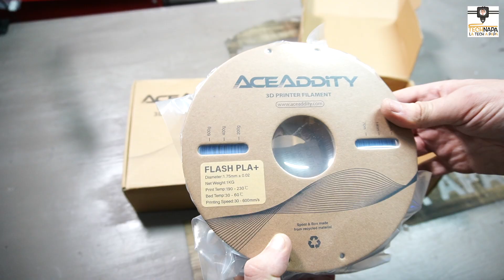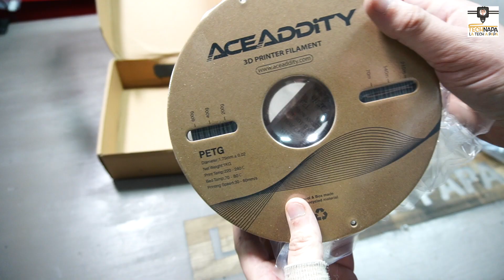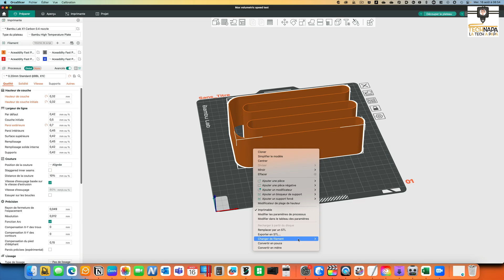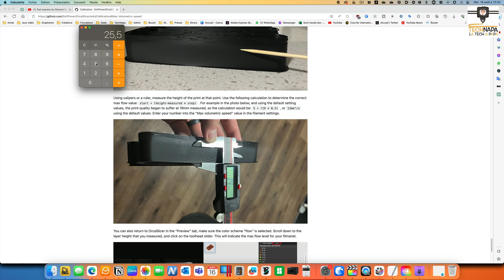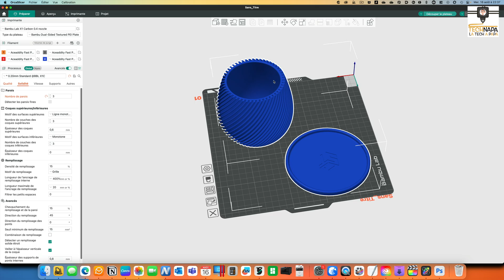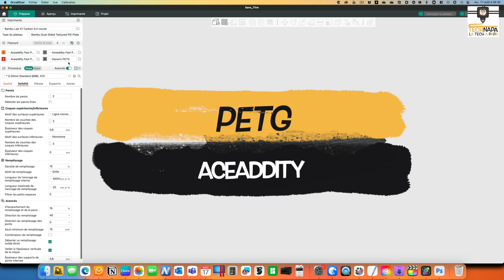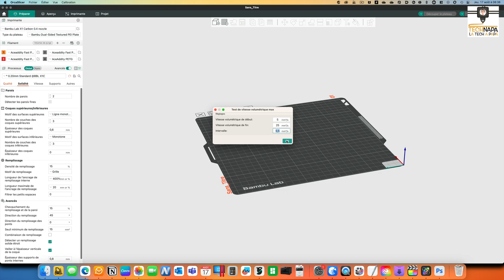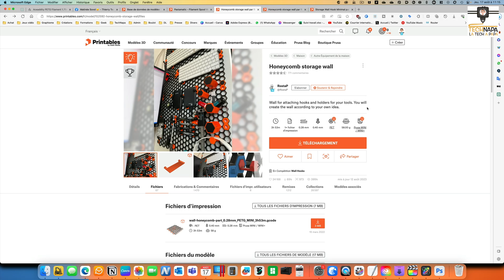Test du filament Flash PLA+ et PETG de AceAddity (et de sa compatibilité avec l’AMS de Bambulab)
Aujourd'hui un test des filaments Flash PLA+ et PETG de AceAddity et notamment de sa compatibilité avec l’AMS de Bambulab. Je vous partage ici mon expérience, à vous de tirer vos conclusions!

00:00 Intro
01:29 Test Flash PLA+
06:38 PETG